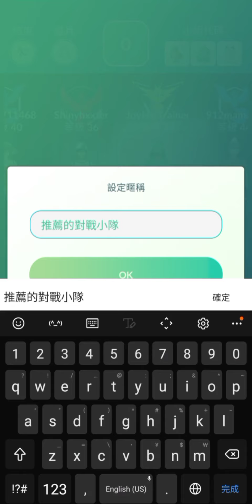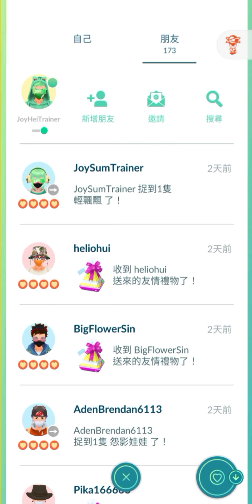首打頑皮熊貓團體戰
還要記得分享我的影片啊！
⬇️想看更多影片⬇️
👉 有新的影片會立刻通知你 👈
有什麼意見或疑問，歡迎在下方留言！💬